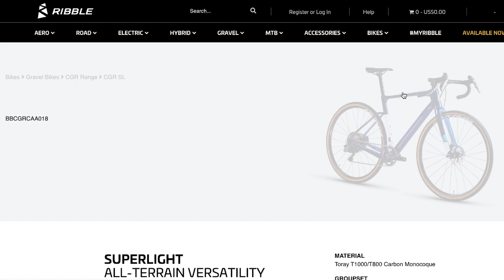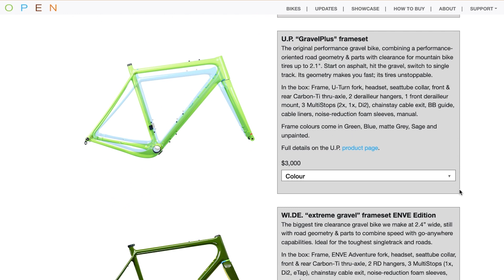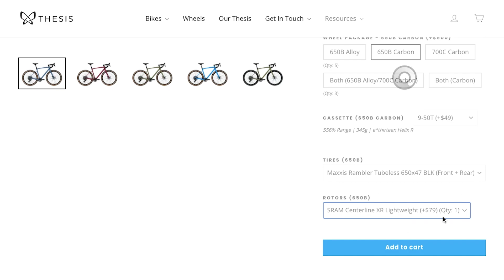Gravel Bikes that would also make great Road Bikes | Part 2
After making the first quiver killer video, several people commented about other gravel bikes that would also do well if used on pavement.  So, I picked five of those bikes and talk about them in this video.